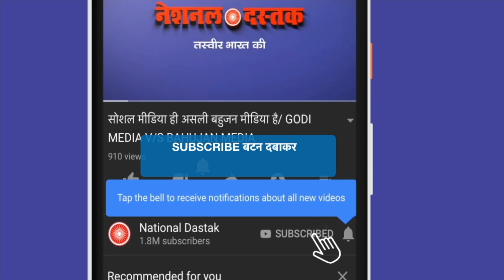जम्मू से आइडेंटिटी किलिंग पर शंभु सिंह की रिपोर्ट/BIG REPORT FROMJAMMU B SHAMBHU ON IDENTITY KILLING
Reporter-SHAMBHU KUMAR SINNG
Editor-NIDHI RATAN
Camera person-